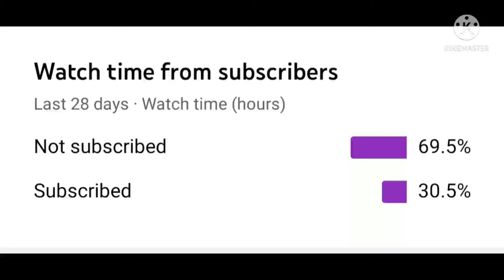💝Tuna to mera dil bhi kuch aise toda tha💝Free Fire headshot gameplay💟and sopport me💯✔️